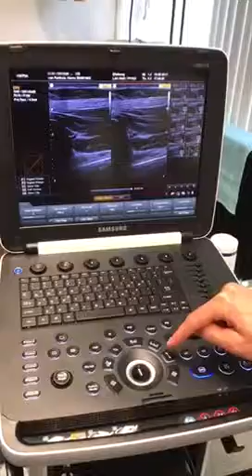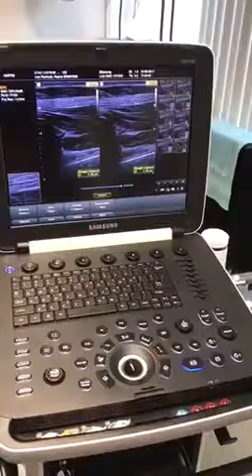Samsung HM70 uitleg video 2 - links-rechts vergelijk maken